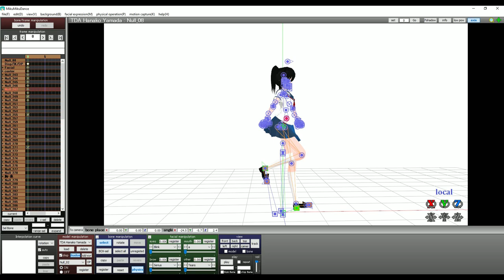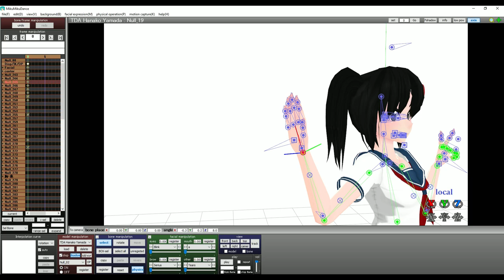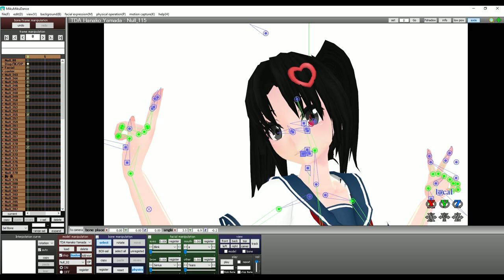{MMD} Hanako Pose (+DL) ~ KatAna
Hiiii c:
I hope you'll enjoy this ^^
Model : OzzWalcito
Pose : Please credit me
Hanako : YandereDev
Kiss !